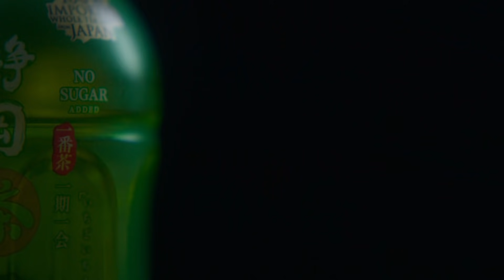Shizuoka Green Tea : The Origin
ทุกสิ่งเริ่มต้นจากจุดกำเนิด
“ชิซึโอกะ”

ภูเขาไฟฟูจิ
ธารน้ำใส
ดินภูเขาไฟ
ใบชายอดแรก
และนักปรุงชาผู้มากประสบการณ์

ชิซึโอกะ ชาที่ดีที่สุด จากแหล่งกำเนิดที่ดีที่สุด